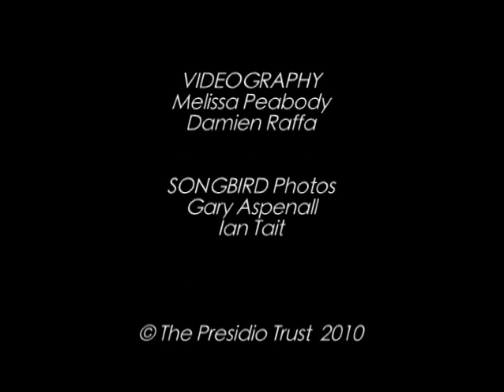Oasis: Songbirds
The Presidio Trust has prepared a series of short films highlighting ecology in the Presidio and efforts to identify, monitor, and conserve flora, fauna, and natural systems. The Presidio's diverse landscape protects the most complete remaining mosaic of natural systems in San Francisco, with a high density of rare and endangered plants, and an unusually high diversity of invertebrate and wildlife species for a park in an urban location. The Presidio is also a very human place where people and nature thrive in harmony. This film is by Melissa Peabody.